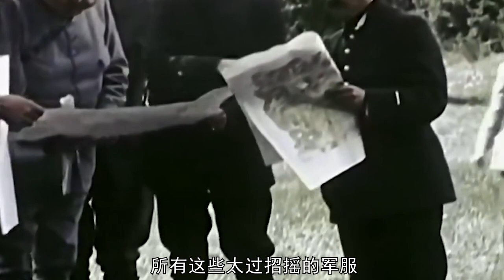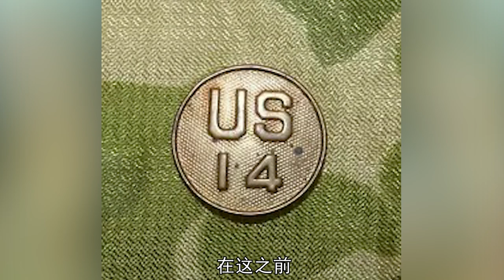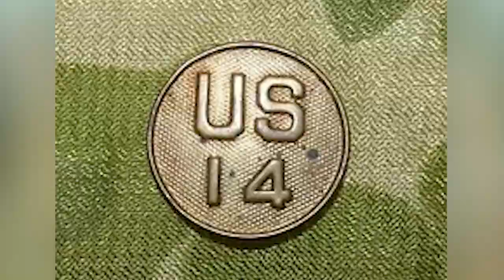美国軍服歷史（中），華麗軍服向隱蔽和實用轉變，但美軍仿照英軍意味明顯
00:00 前言
02:43 工業變革
軍服，顧名思義，軍人的服飾。由於軍人帶有獨特的職業風格，軍服也由此增添了幾分神秘色彩。軍裝採用的是一種制式服裝，透過一個國家、一個時期軍服的質地、顏色和款式，不僅可以品出時代的審美，同時可以讀出政治、軍事、經濟、科技等方面的內容。因此，把每一款軍裝都看成一個時代的縮影，一點不為過。
也指軍事或準軍事部隊的製服。二十世紀至今軍裝逐漸分化為作訓服（野戰服、迷彩服）、常服、禮服，而不同軍隊軍種的服裝顏色和样式亦有所不同，常服主要以：如陸軍軍服多半為綠色、土黃色；海軍軍服多半為夏季白色、冬季黑色；而空軍軍服則多半為藍色、灰色；憲兵及海軍陸戰隊制服則多為卡其色。而禮服的顏色和样式與常服亦有所不同，例如美國陸軍禮服上衣為黑色而褲子為藍色。
Military uniforms, as the name suggests, military clothing. Because of the unique professional style of soldiers, military uniforms also add a bit of mystery. Military uniforms use a standard type of clothing. Through the texture, color and style of military uniforms of a country and a period of time, it can not only taste the aesthetics of the times, but also read political, military, economic, technological and other aspects. Therefore, it is not an exaggeration to regard every military uniform as the epitome of an era.
Also refers to the uniforms of military or paramilitary forces. From the 20th century to the present, military uniforms have gradually divided into training uniforms (field uniforms, camouflage uniforms), regular uniforms, and formal dresses. The colors and styles of different military services are also different. Common uniforms are mainly: For example, army uniforms are mostly green and khaki ; Navy uniforms are mostly white in summer and black in winter; while air force uniforms are mostly blue and gray; the uniforms of military police and marines are mostly khaki. The color and style of the dress are also different from those of normal uniforms. For example, the top of the US Army dress is black and the trousers are blue.